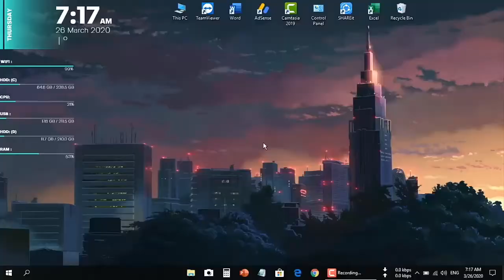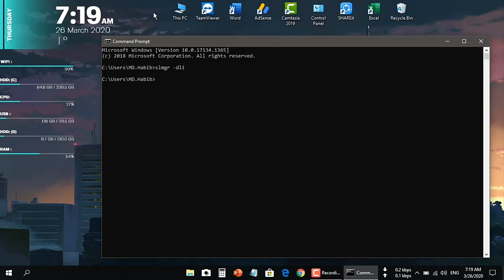Sida loo hubiyo taariikhda Windows 10-ka |How To Check Your Windows 10 Expiration Date [All Windows]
HADAY CILADAN OO KALE KU QABSATAY
WAXA ISKAGA SARI KARTA SIDANTAN
HADA KA FAIDAY WELCOME
HADII AAD KA FAIDIN NAGA RALI NOQO
SI GAARSI AZXBTDA SAY WAX UGA FAIDAAN